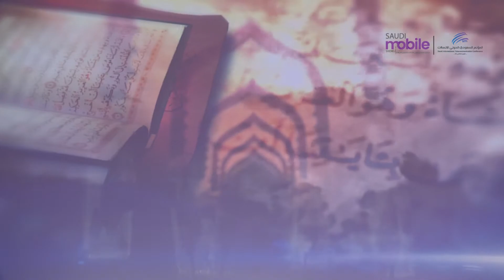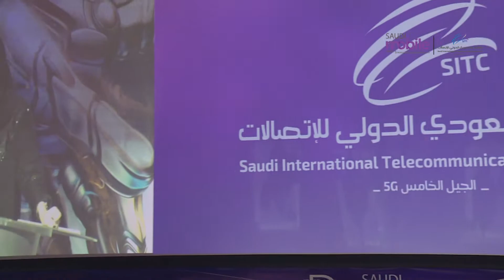اليوم الثاني / المؤتمر السعودي الدولي للإتصالات SITC / الصناعة الرابعة (1)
عرض تقديمي للثورة الصناعية الرابعة قدمه الدكتور/ محمد الماجد مستشار أول في البحث والتطوير والإبتكار لمعالي وزير الصناعة والثروة المعدنية